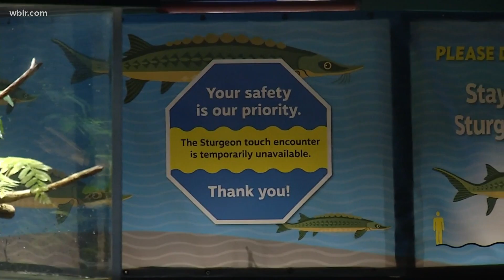Tenn. Aquarium ready for Knox County families in search of Spring Break ideas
The aquarium is selling a limited number of tickets each day, so make sure you buy them in advance before you make the drive to Chattanooga